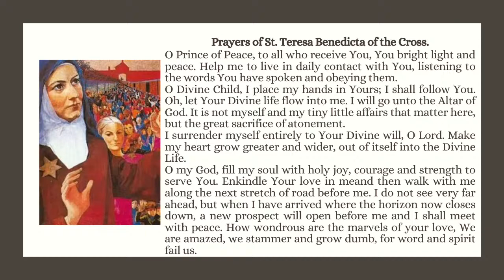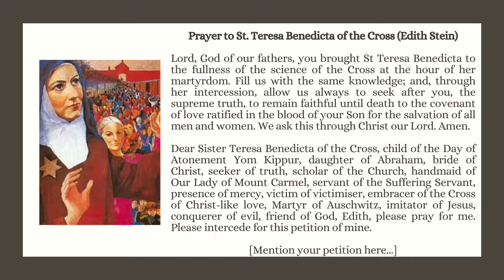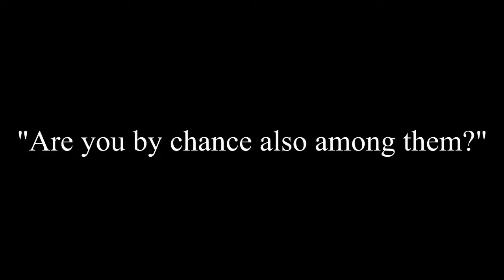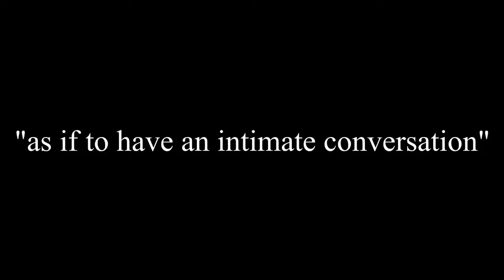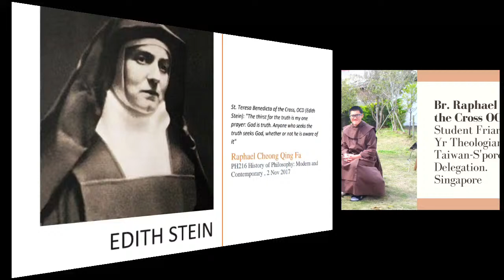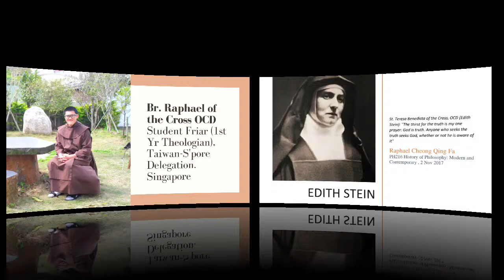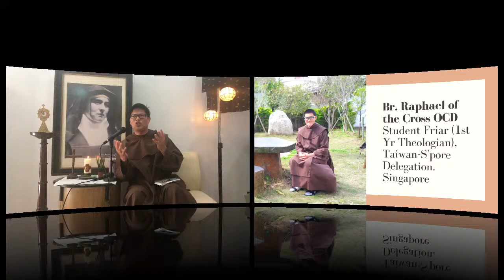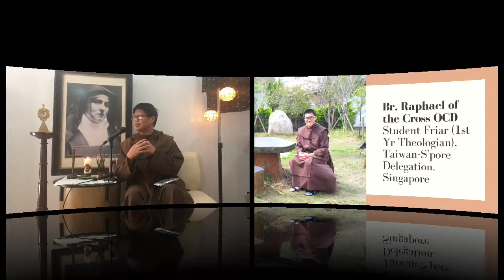Moments With Edith Stein Day 3